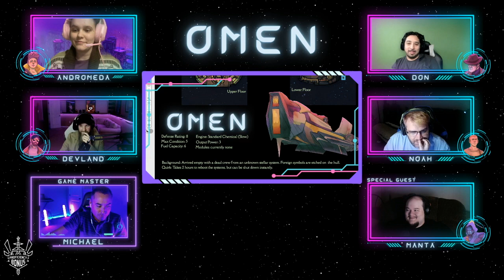OMEN (Death in Space RPG) Ep. 3 Part 1 "Betrayal"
Everything is going according to plan and soon the "Freelancers" will be in the good graces of Zanta, at the expense of Brady and his gang.

Thanks for joining us for this exciting episode of OMEN here at Proficiency Bonus! We are a streaming community network dedicated to providing you an informative and entertaining experience with each visit. LIVE episodes of OMEN will appear every OTHER Tuesday evening at 7pm ET only on YouTube!

ART

Character and Spacecraft art by DaveO

MUSIC